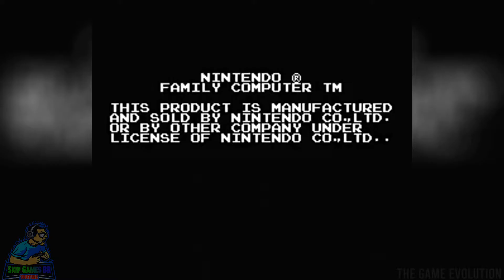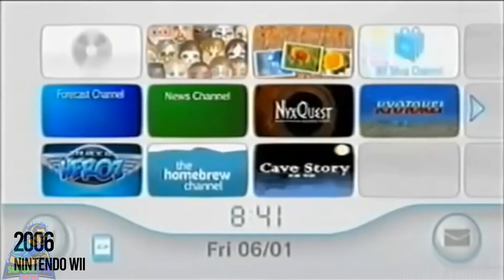A evolução das telas de inicialização da Nintendo [ 1983-2020 ]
Veja a evolução das telas de início dos consoles da Nintendo de 1983 a 2020, acompanhe toda essa evolução de entretenimento digital.

►0:13 COLOR TV GAME - 1977
►0:23 GAME & WATCH - 1980
►0:33 NINTENDO ENTERTAINMENT SYSTEM - 1983
►0:43 NINTENDO FAMILY COMPUTER - 1983
►0:53 GAME BOY - 1989
►1:03 SUPER NINTENDO ENTERTAINMENT SYSTEM - 1990
►1:13 NINTENDO PLAYSTATION - 1991
►1:23 VIRTUAL BOY - 1995
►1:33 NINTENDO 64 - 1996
►1:43 GAME BOY POCKET - 1996
►1:53 GAME BOY LIGHT - 1998
►2:03 GAME BOY COLOR - 1998
►2:13 GAME BOY ADVANCE - 2001
►2:23 GAMECUBE - 2001
►2:33 GAME BOY ADVANCE SP - 2003
►2:43 NINTENDO DS - 2004
►2:53 GAME BOY MICRO - 2005
►3:03 NINTENDO DS LITE - 2006
►3:13 WII - 2006
►3:23 NINTENDO DSI - 2008
►3:33 NINTENDO DSI XL - 2010
►3:43 NINTENDO 3DS - 2011
►3:53 NINTENDO 3DS XL - 2012
►4:03 WII MINI - 2012
►4:13 WII U - 2012
►4:23 NINTENDO 2DS - 2013
►4:33 NINTENDO 3DS & XL 2014
►4:43 NES CLASSIC EDITION - 2016
►4:53 NINTENDO SWITCH - 2017
►5:03 NINTENDO SWITCH LITE - 2019